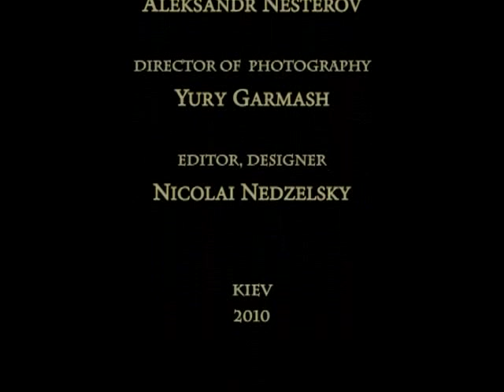Painter Kostetsky Aleksander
художник Александр Костецкий
музыка Александра Нестерова
продюсер Ольга Козловская
оператор Юрий Гармаш
монтаж Николай Недзельский